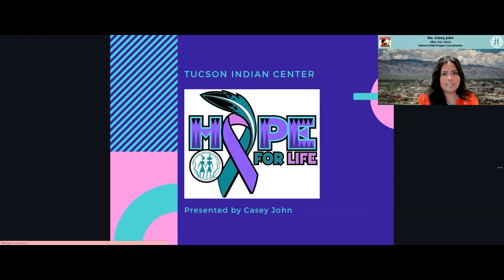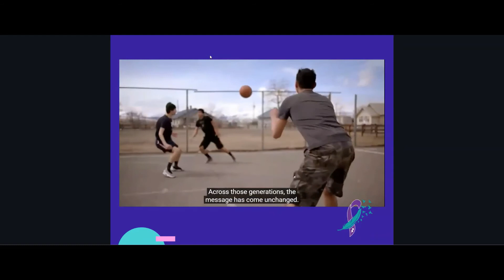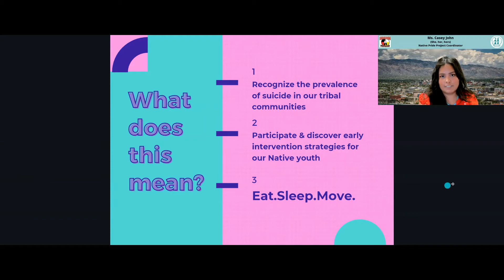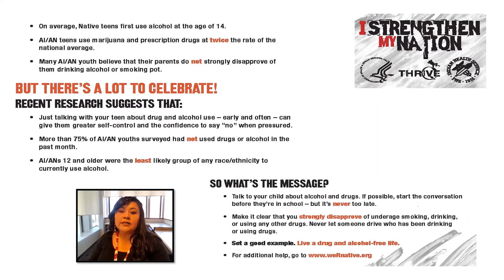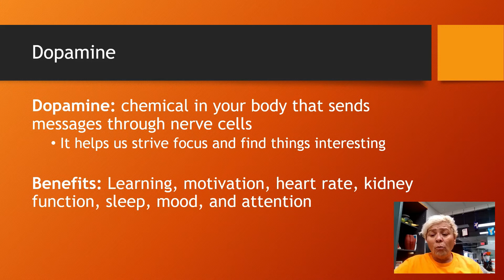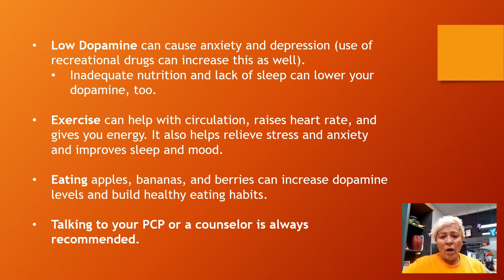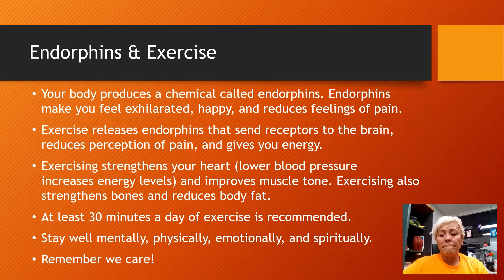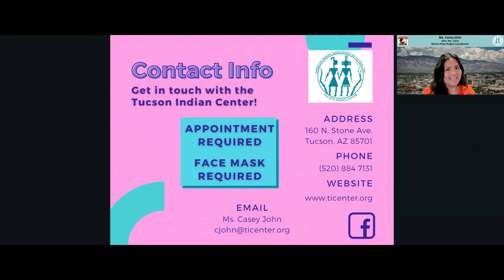Hope for Life Video - September 2021